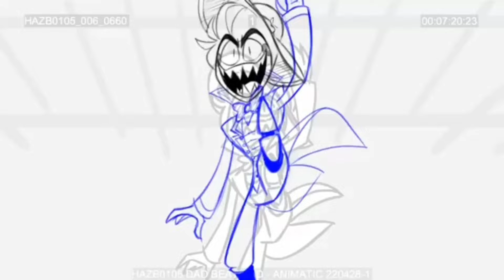Hazbin Hotel - Lucifer Song Storyboard (With Full Song)